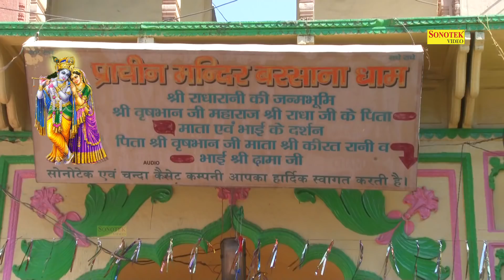राधा के मन में श्याम बस गये || Kanheya Goswami || Shree Radha Krishan Bhajan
Singer - Kanheya Goswami Shree Dham Barsane Wale 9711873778
Album - Barsane Ki Holi Khelan Aaye Yogi
Artist -
Lyrics -